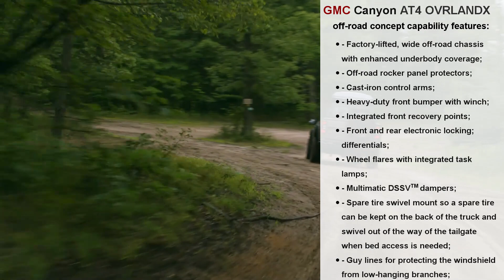2022 GMC Canyon AT4 OVRLANDX - CRAZY Off-Road Mods Tested in the New Offroad Concept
Let's watch the real off-road test of the new 2022 GMC Canyon AT4 OVRLANDX offroad concept. Building on the capability of Canyon AT4, the concept further elevates Canyon’s off-road credibility by showing how it could be customized for an overlanding enthusiast.

GMC revealed its Canyon AT4 OVRLANDX concept truck today at Overland Expo Mountain West 2021, exploring GMC’s vision for its growing lineup of premium yet capable trucks and SUVs.

With the impressive styling and premium appointments GMC customers expect, the Canyon AT4 OVRLANDX concept truck was designed for overlanding enthusiasts, with capability features that include:

- Factory-lifted, wide off-road chassis with enhanced underbody coverage
- Off-road rocker panel protectors
- Cast-iron control arms
- Heavy-duty front bumper with winch
- Integrated front recovery points
- Front and rear electronic locking differentials
- Wheel flares with integrated task lamps
- Multimatic DSSVTM dampers
- Spare tire swivel mount so a spare tire can be kept on the back of the truck and swivel out of the way of the tailgate when bed access is needed
- Guy lines for protecting the windshield from low-hanging branches
- Power to explore rugged terrain is provided by GMC’s 3.6L V-6 engine mated with an eight-speed automatic transmission.

The concept truck could confidently handle a variety of obstacles encountered far from civilization with a 27.7-degree approach angle and a ground clearance of 10.0 inches, boosted by 33-inch BFGoodrich KM3 Mud-Terrain tires on 17-inch AEV Crestone wheels. The vehicle could engage in water fording up to 32.1 inches, and its custom-tailored snorkel could allow for filtered and cooler air intake.

Additional features that could help drivers venture off the beaten path include:

- AEV rear off-road bumper
- Stainless steel truck bed cap
- Roof-mounted tent
- 270-degree awning
- Jerry cans for gasoline and water
- Traction boards
- Off-road jack and mount
- Cooler and kitchenette
- Truck bed storage with drawer system
- Solar panel
- All concept features are integrated with GMC’s premium design cues, resulting in a rugged-yet-premium appearance. Unique grille and headlamp finishes, distinct AT4 badges, and an exclusive leather-wrapped interior create a sense of confident capability that doesn’t compromise style or comfort.